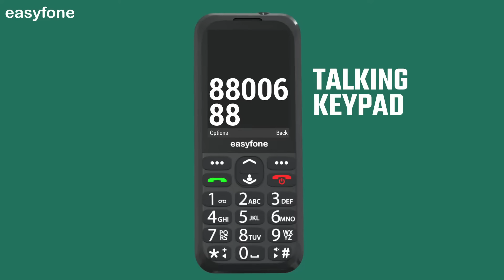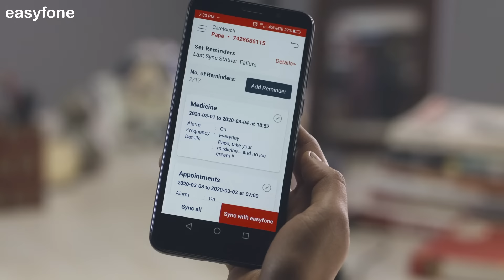easyfone 4G: Best Senior Citizen Phones for Safety, Independence & Connectivity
easyfone 4G - Best Senior Citizen Phones: Looking for the perfect phone for Senior Citizens in India? Discover the range of easyfone 4G premium senior citizen phones with features like SOS, loud sound, big talking keypad, charging dock, big battery with 10-day backup, app-based remote assist, and more. Plus, enjoy the Care Plan for remote configuration and quick ambulance coordination.